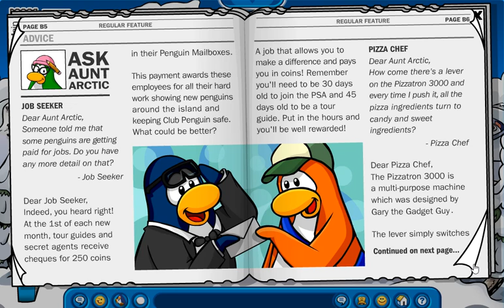Club Penguin Rewritten: CPR Times 110! June 12,2019!